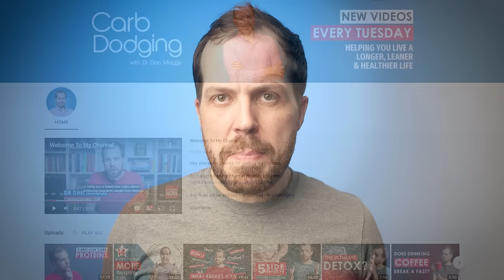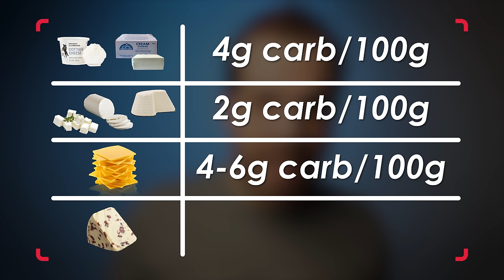The 10 Best Zero Carb Foods (that make keto easy)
Knowing which foods to eat on a low carb, ketogenic diet can be difficult, especially when you first start out. Things you may have thought were low carb, may actually be quite high. In this video I share with you the top 10 lowest carb foods that you can enjoy all the time, and have great success with your diet goals.

- NEWSLETTER-
Get my weekly newsletter by signing up here (you can unsubscribe at any time)

Say hi on social and use the hashtag

- RESOURCES MENTIONED -